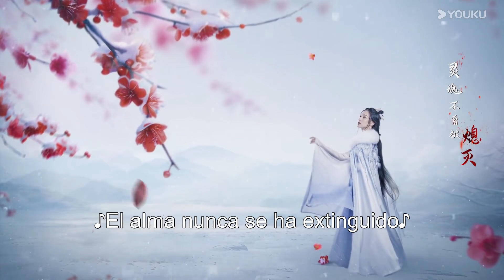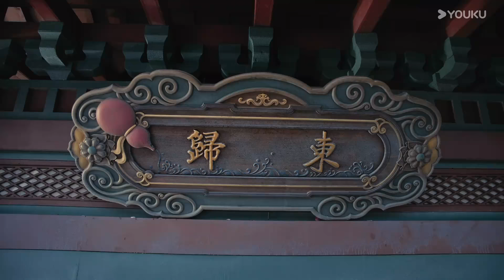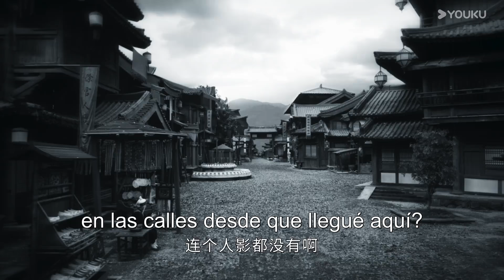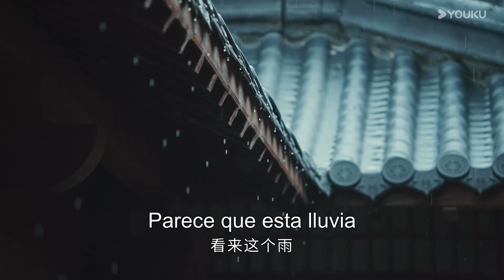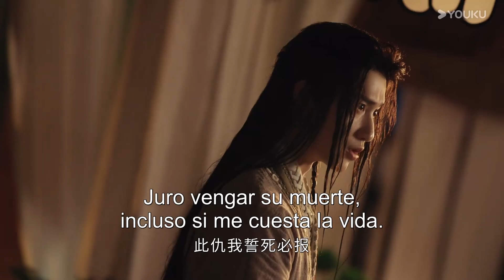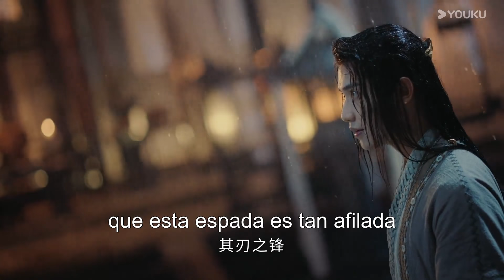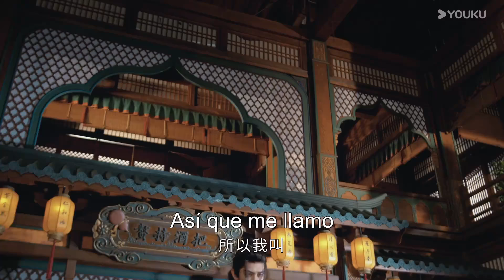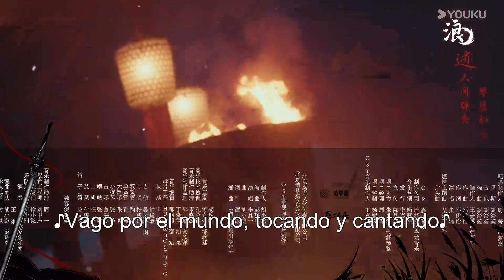ESPSUB [Juventud audaz] | EP01 | Neo Hou (Hou Minghao) | Traje Antiguo / Acción / Wuxia | YOUKU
▶Sinopsis: Baili Dongjun, el señorito de la mansión del marqués Zhenxi, no aprendió artes marciales pero era bueno en la elaboración de licor. Esto se debió a que le había prometido a su amigo de la infancia, Ye Yun, que se convertiría en inmortal a través del licor y la espada. El destino dejó que se convirtiera en discípulo de Li Changsheng, el mejor del mundo. Comenzó a aprender artes marciales. Conoció a su confidente, Yueyao, se reunió con Ye Yun, quien cambió su nombre a Ye Dingzhi. Y se asoció con el vagabundo, Sikong Changfeng. Juntos, estos jóvenes se embarcaron en sus propias aventuras en el mundo marcial.

★Actores: Neo Hou (Hou Minghao) / He Yu / Hu Lianxin / Xia Zhiguang / Jiang Zhenyu / Wanyan Luorong
★Episodios: 40